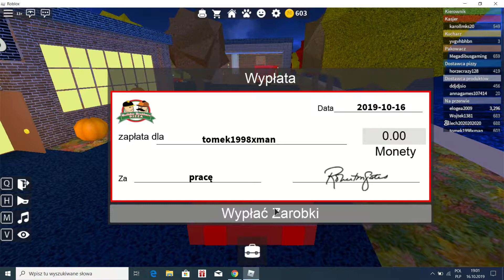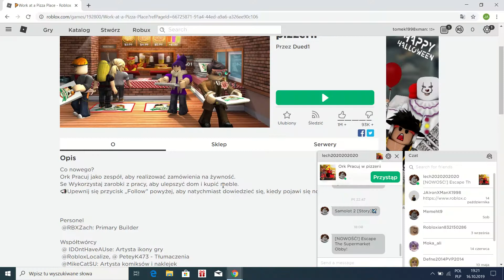Ork Pracuj w pizzerii